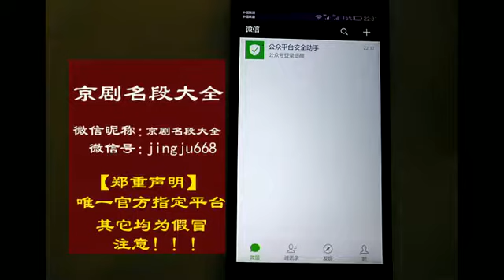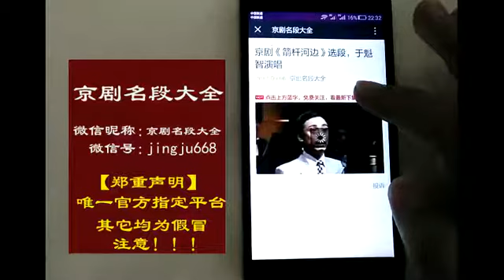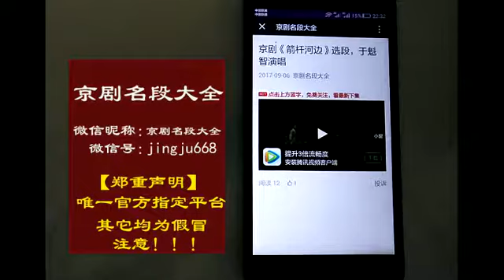袁世海在1999年申奥时说道“匹夫有责”，这就是京剧人的情怀